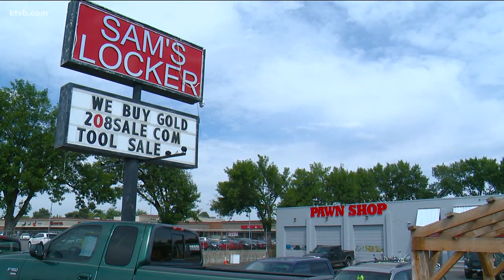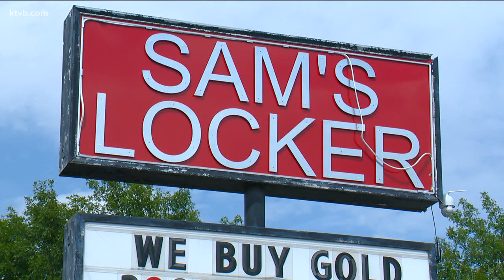How police caught up with a suspected bike burglar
Police say the man tried to sell the bike to a Boise pawn shop.